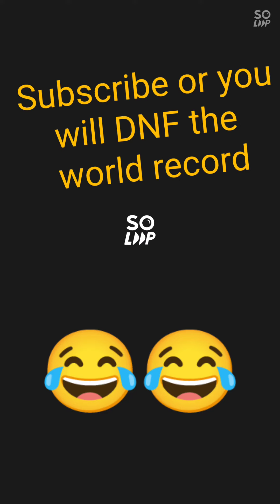POV: You get a V perm